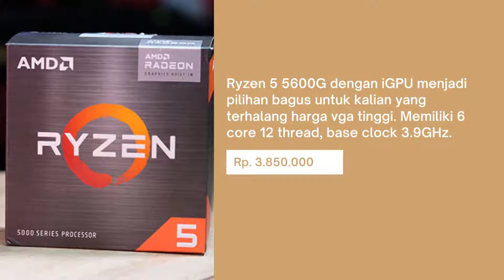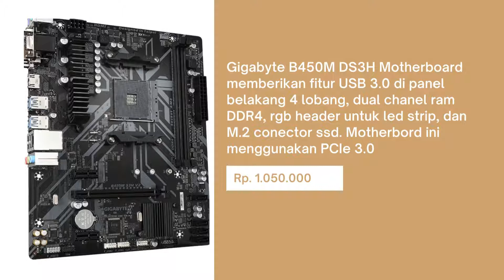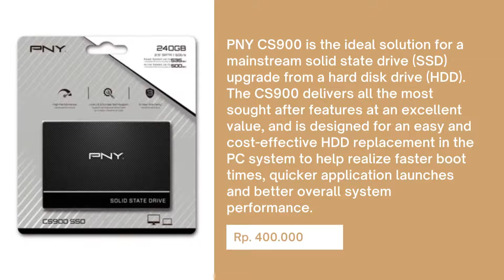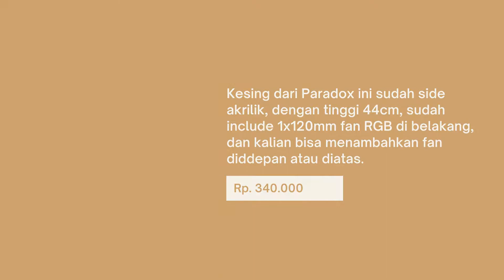7,5 JUTA RAKIT PC Pakai AMD Ryzen 5 5600G tanpa VGA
Paling rekomended Ryzen 5 5600g dengan IGP lebih baik walaupun tanpa VGA.
Di vidio kali ini kami mendapat pesanan rakitan tanpa VGA tapi bisa buat gaming, dan kebetulan ada beberapa part yang sedang diskon dari pusat.
DIharga 7,5 jutaan kita bisa merakit sebuah PC gaming dengan prosesor Ryzen 5 5600G, ram 2x8gb kit, ssd 240gb, mobo b450 gigabyte, psu bitfenix bronze, dan kesing infiniti.